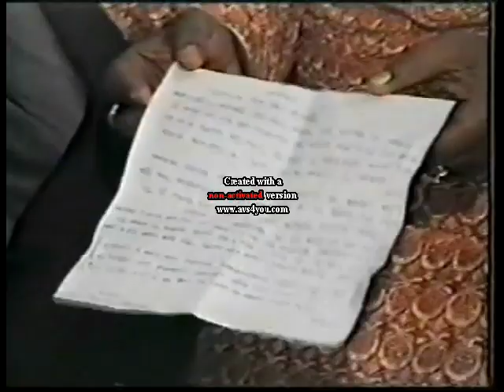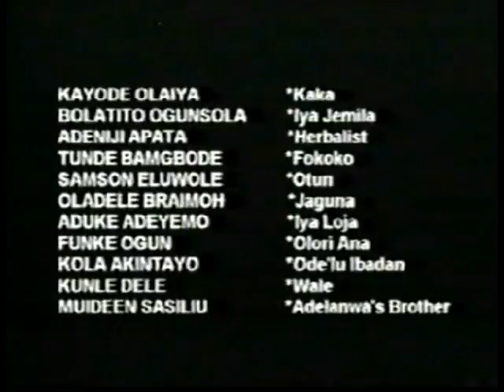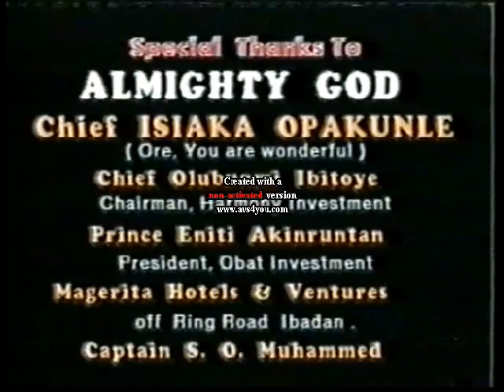Igbanladogi 2 (cont.)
Sorry for the audio being out of place.